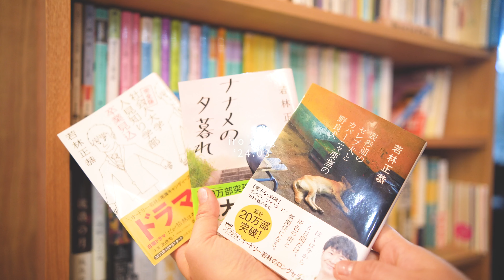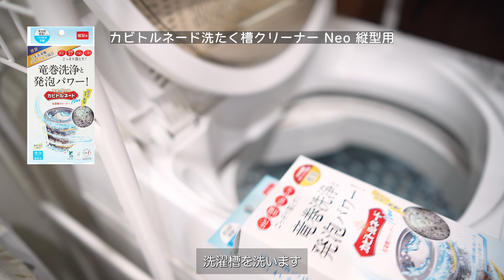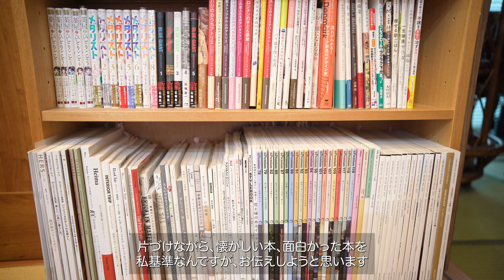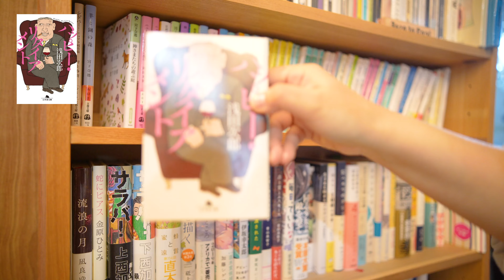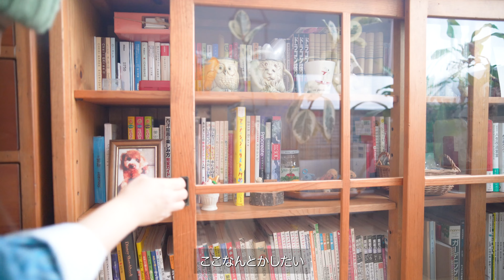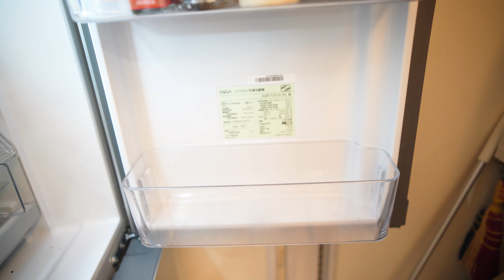[vlog]簡単和食を作る！🍳/４月に向けて家の整理収納の見直しと掃除を始めました🧹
・noteも書いています✒️

・music🎶
・camera
SONY α7c
・edit

0:00 　オープニング
0:16 　IKEAで購入したフライパンを使って簡単ヘルシー和食夕食作り
3:14 　４月の新生活に向けてトイレ、洗面、お風呂掃除
5:53 　IKEAのフライパンを使って簡単ヘルシー和食夕食作り（二日目）
9:53 　４月の新生活に向けて家中の本棚の整理
13:09 　IKEAのフライパンを使って簡単ヘルシー和食夕食作り（三日目）
16:18 　４月の新生活に向けて冷蔵庫の整理、掃除
21:30 　朝、スパイスチャイ